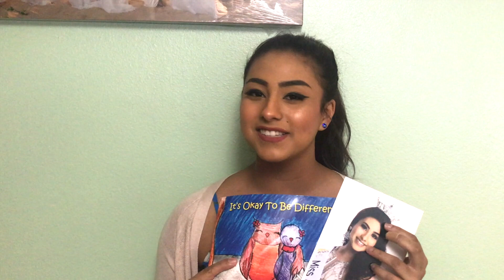GoFundMe1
Mahea saying THANK YOU